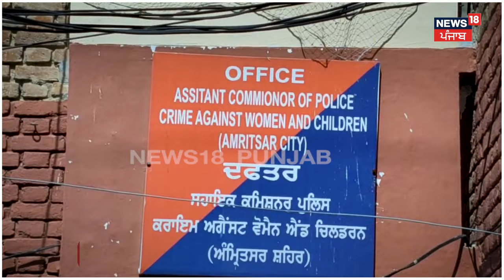Amritsar News | ਕੁੜੀ ਤੋਂ ਮਾਂ ਕਰਵਾ ਰਹੀ ਸੀ ਗਲਤ ਕੰਮ | Punjab Latest News | Punjabi News | N18V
News18 ਪੰਜਾਬ एक क्षेत्रीय न्यूज़ चैनल है जिसपर ਪੰਜਾਬ, हरियाणा, हिमाचल, देश एवं विदेश की खबरें प्रकाशित की जाती हैं | समाचारों क साथ-साथ इस चैनल पर समकालीन विषयों पर वाद-विवाद एवं विशेष सीरीज भी प्रकाशित होती हैं जो की काफी रोचक एवं सूचनापूर्ण हैं | n18oc_amritsar